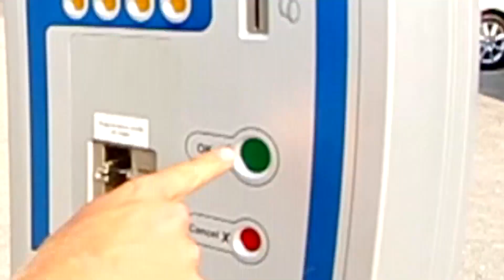CHILLY pilly day